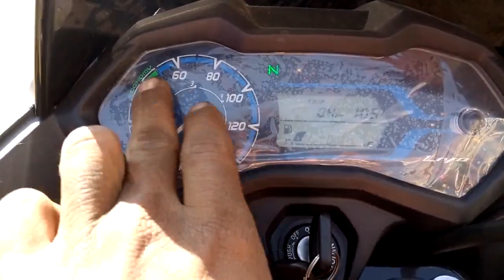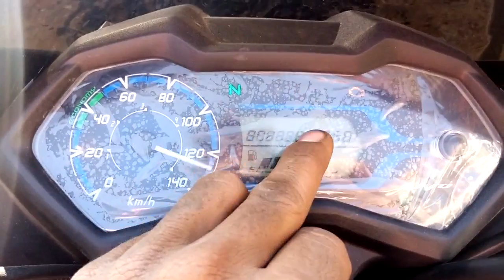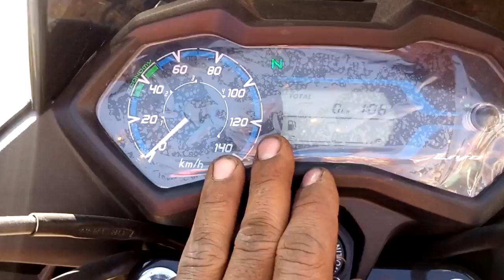Honda Livo BS6 Fi New Features ECU Wiring & Sensor Details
Hallo Friend

aaj kis video mein Ham baat karenge Honda livo bs6 Fi ke bare mein
ke livo ka kis Tarah Se wiring aur sensor work karta hai aur review Karengeto video bahut interesting hogi video acchi lagi video ko like kar dijiye share kar dijiye aur mere channel ko Jarur se Jarur subscribe Karke Bell icon ko press kar dijiye